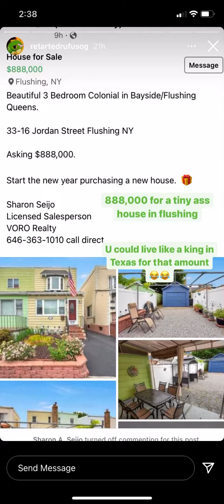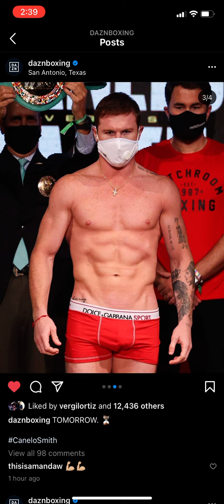Canelo Alvarez Vs Callum Smith Weigh In